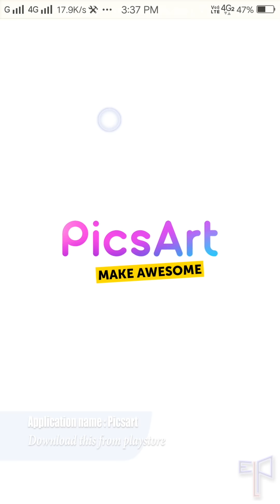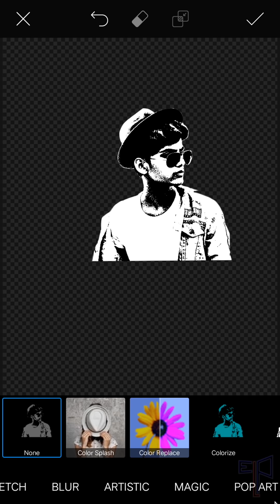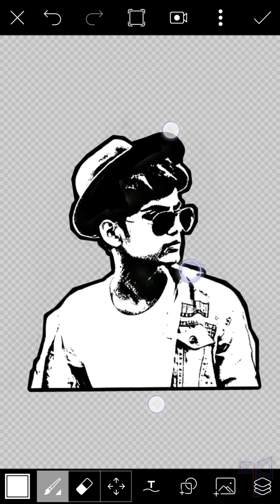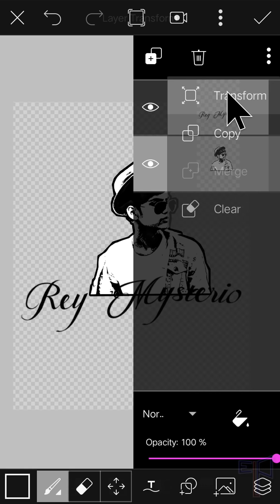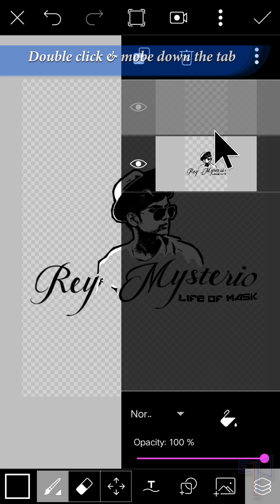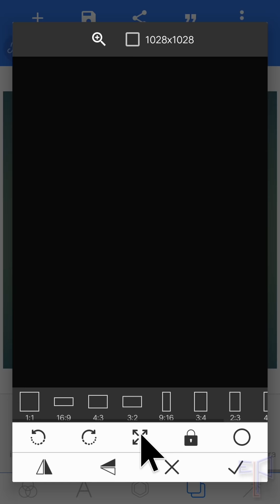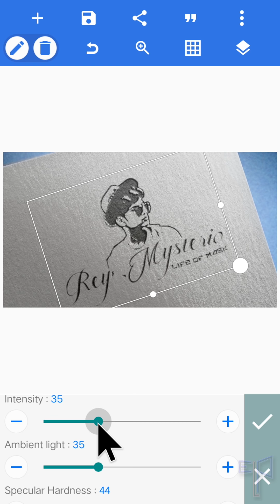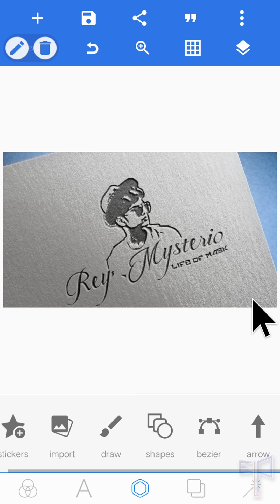3D Paper Logo Design | Picsart | Pixellab | Mobile Photo Editing Tips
This video shows, how to edit your photo using Picsart & Pixellab application in android mobile device.

click 🔔 BELL ICON for video notification

     Lets Join with us:
     whats app group:
Thankyou.